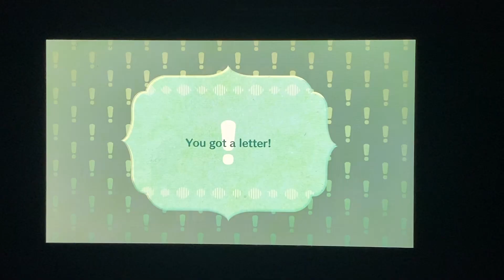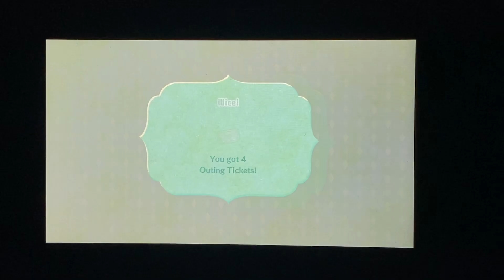Miitopia Playthrough Part 65